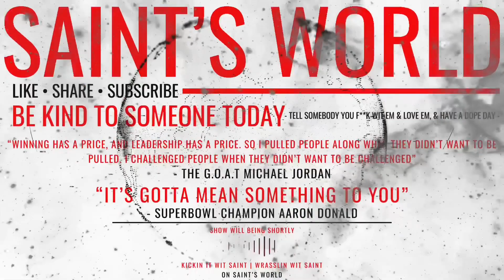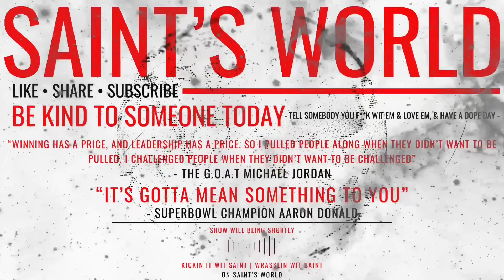Tom Brady Retires !!!! | Thank You GOAT | Showing My Appreciation To The GOAT Tom Brady